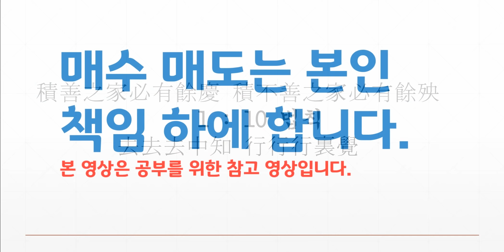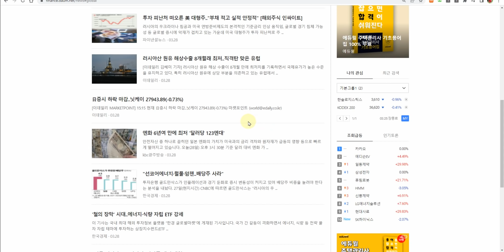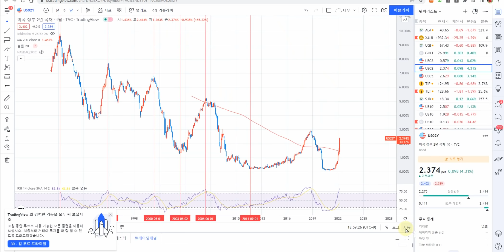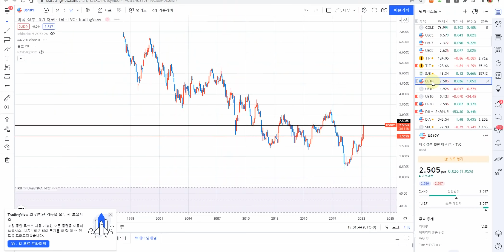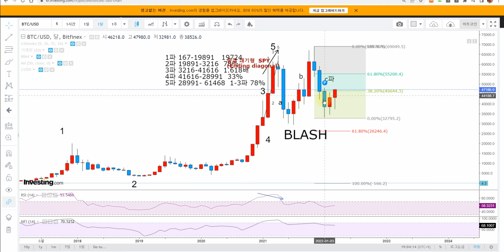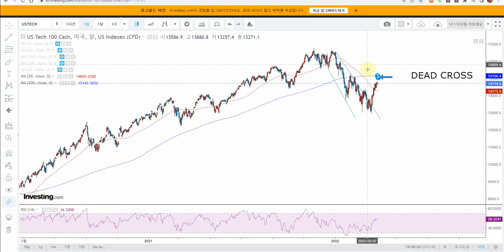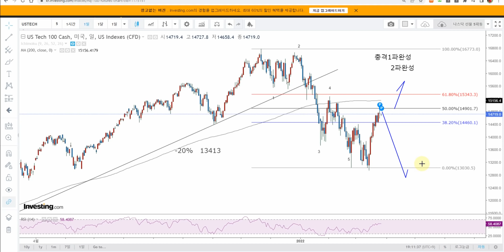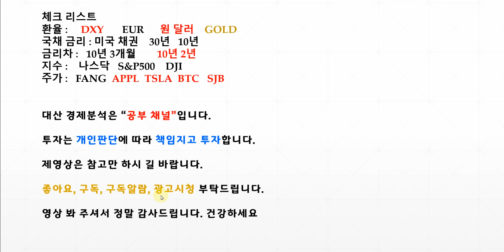미국채10년물 지옥문금리 2.5%돌파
달러인덱스 S&P500선물 나스닥선물  WTI 비트코인  금선물 TIPS  LONG SHORT 전략 신호